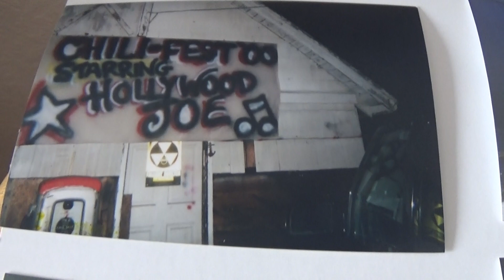Chili Fest 9-9-2000- Hollywood Joe - Kevin "Bear" Corey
Here is Hollywood Joe on  September 9 2000 - at The Annual Chili Fest in Highland Mills , New York  with Neil Richter on drums  - Tom Fabry on guitar - Kevin "Bear" Corey on guitar